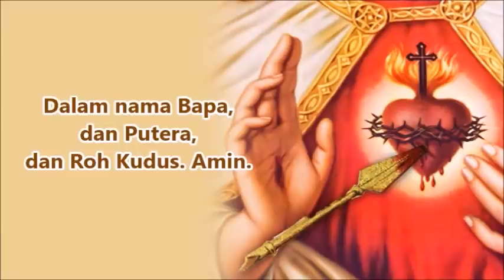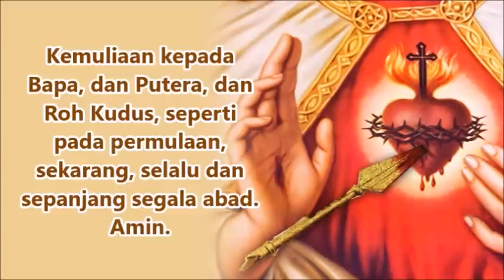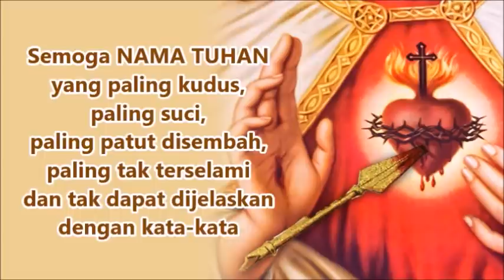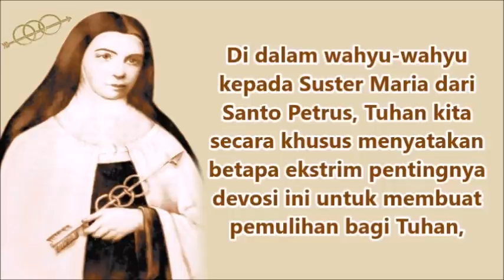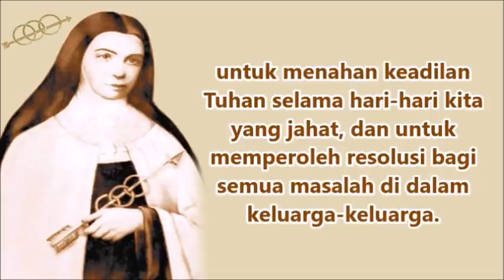Doa Panah Emas ( Devosi untuk Pemulihan, Pertobatan dan Keselamatan Dunia ) | Doa Katolik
Doa ini diminta untuk didoakan oleh Tuhan Yesus sendiri yang disampaikan kepada Suster Maria dari Santo Petrus. Untuk pemulihan dan pertobatan para pendosa terutama yang menghujatNya, untuk keselamatan dunia, untuk pengampunan dari penghinaan terhadap hari Minggu dan hari besar gereja lainnya.

Didiktekan oleh Tuhan kita kepada Suster Maria dari Santo Petrus. Di dalam wahyu-wahyu kepada Suster Maria dari Santo Petrus, Tuhan kita secara khusus menyatakan betapa ekstrim pentingnya devosi ini untuk membuat pemulihan bagi Tuhan, untuk menahan keadilan Tuhan selama hari-hari kita yang jahat, dan untuk memperoleh resolusi bagi semua masalah di dalam keluarga-keluarga.

Setelah menerima doa ini, Suster Maria dari Santo Petrus diberikan penglihatan dimana ia melihat Hati Kudus Yesus senang dilukai oleh “Panah Emas” ini, sehingga mengalirlah curahan rahmat daripadaNYA untuk pertobatan para pendosa.

Doakanlah doa ini setiap hari, dengan semangat PEMULIHAN :
1x Doa Bapa Kami, 1x Doa Salam Maria, 1x Doa Kemuliaan, dan 9x Doa Panah Emas ( sesuai panduan dalam video ini ).